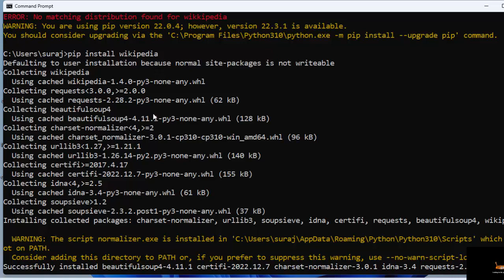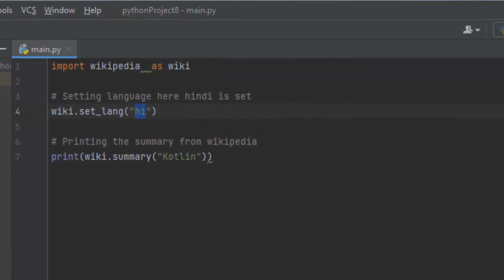Use wikipedia Library in python@COMPUTEREXCELSOLUTION